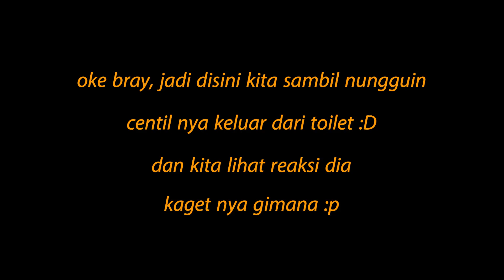NEKAD NGE-B0 BEKAS PACARKU DULU, PAS LAGI SAMA CENTIL ! MANTANKU 0PEN B0 ??!😯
𝙃𝙚𝙮 𝙔𝙤 𝙈𝙖𝙮𝙂𝙖𝙙'𝙨 𝘽𝙧𝙖𝙮
SEMOGA SUKA :)
𝙔𝙐𝙆! 𝙔𝘼𝙉𝙂 𝙈𝘼𝙐 𝘿𝙀𝙉𝙂𝘼𝙍 𝙎𝙄𝙉𝙂𝙇𝙀 𝙋𝙀𝙍𝙏𝘼𝙈𝘼 𝘼𝙆𝙐!
𝙍𝙀𝙉𝙄 𝘼𝙉𝙂𝙂𝙍𝘼𝙄𝙉𝙄 𝙊𝙉 𝙎𝙊𝘾𝙄𝘼𝙇 𝙈𝙀𝘿𝙄𝘼!
• 𝘚𝘶𝘱𝘱𝘰𝘳𝘵 𝘊𝘩𝘢𝘯𝘯𝘦𝘭 𝘪𝘯𝘪 𝘵𝘦𝘳𝘶𝘴 𝘺𝘢 𝘵𝘦𝘮𝘢𝘯-𝘵𝘦𝘮𝘢𝘯, 𝘣𝘪𝘢𝘳 𝘴𝘢𝘺𝘢 𝘣𝘪𝘴𝘢 𝘵𝘦𝘳𝘶𝘴 𝘣𝘦𝘳𝘬𝘢𝘳𝘺𝘢 𝘥𝘢𝘯 𝘣𝘪𝘴𝘢 𝘮𝘦𝘯𝘨𝘩𝘪𝘣𝘶𝘳 𝘬𝘢𝘭𝘪𝘢𝘯 𝘴𝘦𝘮𝘶𝘢.
• 𝘎𝘢𝘮𝘱𝘢𝘯𝘨 𝘶𝘯𝘵𝘶𝘬 𝘣𝘪𝘬𝘪𝘯 𝘢𝘬𝘶 𝘴𝘦𝘯𝘢𝘯𝘨, 𝘤𝘶𝘬𝘶𝘱 𝘴𝘤𝘳𝘦𝘦𝘯𝘴𝘩𝘰𝘵 𝘣𝘢𝘨𝘪𝘢𝘯 𝘧𝘢𝘷 𝘬𝘢𝘭𝘪𝘢𝘯 𝘥𝘢𝘳𝘪 𝘷𝘪𝘥𝘦𝘰 𝘪𝘯𝘪 𝘥𝘢𝘯 𝘮𝘢𝘴𝘶𝘬𝘪𝘯 𝘬𝘦 𝘪𝘯𝘴𝘵𝘢𝘴𝘵𝘰𝘳𝘪𝘦𝘴 𝘬𝘢𝘭𝘪𝘢𝘯 𝘭𝘢𝘭𝘶 𝘮𝘦𝘯𝘵𝘪𝘰𝘯 @𝘥𝘪𝘤𝘬𝘺𝘴𝘦𝘵𝘪𝘢𝘸𝘢𝘯𝘪𝘬𝘺 𝘯𝘢𝘯𝘵𝘪 𝘱𝘢𝘴𝘵𝘪 𝘢𝘬𝘢𝘯 𝘴𝘢𝘺𝘢 𝘳𝘦𝘱𝘰𝘴𝘵!
•𝘋𝘢𝘯 𝘫𝘢𝘯𝘨𝘢𝘯 𝘭𝘶𝘱𝘢 𝘢𝘬𝘵𝘪𝘧𝘬𝘢𝘯 𝘭𝘰𝘯𝘤𝘦𝘯𝘨 𝘯𝘺𝘢 𝘢𝘨𝘢𝘳 𝘬𝘢𝘭𝘪𝘢𝘯 𝘵𝘪𝘥𝘢𝘬 𝘬𝘦𝘵𝘪𝘯𝘨𝘨𝘢𝘭𝘢𝘯 𝘷𝘪𝘥𝘦𝘰 𝘵𝘦𝘳𝘣𝘢𝘳𝘶 𝘥𝘢𝘳𝘪 𝘴𝘢𝘺𝘢, 𝘬𝘢𝘭𝘪𝘢𝘯 𝘣𝘪𝘴𝘢 𝘫𝘢𝘥𝘪 𝘰𝘳𝘢𝘯𝘨 𝘱𝘦𝘳𝘵𝘢𝘮𝘢 𝘺𝘢𝘯𝘨 𝘣𝘢𝘬𝘢𝘭𝘢𝘯 𝘤𝘰𝘮𝘮𝘦𝘯𝘵 𝘥𝘪 𝘷𝘪𝘥𝘦𝘰 𝘵𝘦𝘳𝘣𝘢𝘳𝘶 𝘥𝘢𝘳𝘪 𝘴𝘢𝘺𝘢, 𝘛𝘦𝘳𝘪𝘮𝘢 𝘒𝘢𝘴𝘪𝘩.
𝙈𝙖𝙮𝙜𝙖𝙙'𝙨 𝘽𝙧𝙖𝙮!